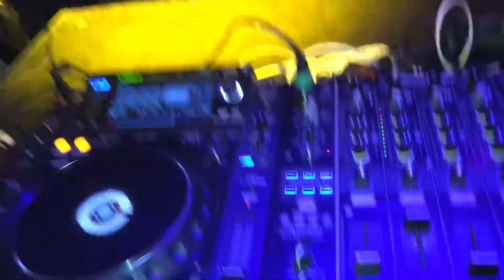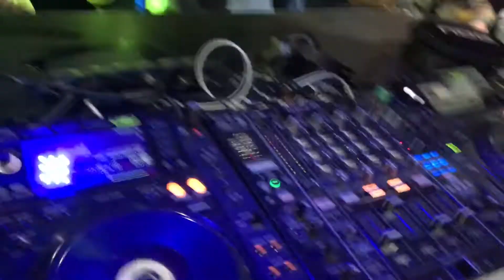Így bulizunk Mi - Szilveszter a Duna Palotában!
A belváros szívében, a bulinegyed közepén található Zrínyi Palota idén is megnyitotta kapuit Szilveszter éjjelén! Nagy megtiszteltetés volt számomra, hogy ebben a csodás palotában szórakoztathattam zenéimmel a közel ezer fős nagyközönséget.
Az exkluzív klub évente egyszer, ezen a jeles napon fogaDJa csak a bulizni vágyókat, így igazán különleges helyszínnek számít, mely több száz éven keresztül nyújtott buja szórakozási lehetőséget a nemzet elitjének, magas rangú polgároknak, politikusoknak.
Mielőtt éjfélt ütött volna az óra, Beatricks-től vettem át a DJ pultot, majd a bulizókkal egy közös visszaszámolással léptünk be az Új Évbe! A koccintások és Újévi jókívánságok után pillanatok alatt újra felizott a táncparkett.  A közönség magával ragadott engem is, a táncoló, bulizó sokasággal együtt élveztem én is az éjszaka minden pillanatát. A szettem után Magonyi L. szórakoztatta a nagyérdeműt, majd Marta Vendrey zárta zenéivel Szilveszter hajnalát.
A szemrevaló barokk csoda, a Zrínyi Palace ismét bezárta kapuit, s ezzel az éjszaka titkait is a falak mögé rejtette. Köszönöm a Flyerz Magazinnak a felkérést, óriási élmény volt a Zrínyi Palace-ban zenélni!
Boldog Új Évet kívánok Mindenkinek, teljesüljenek álmaitok!

Ne feledd, ha megbízható és profi lemezlovast keresel, akár Születésnapi party-ra vagy valami egészen másra kérj ajánlatot DJ FEREE - től, az esküvő és rendezvény DJ-től!

Esküvő DJ, Mobil DJ, Klub, Privát, Születésnap és Rendezvény DJ Szolgáltatás

NOTE: ALL MATERIAL IN THIS MUSIC ARE INTELLECTUAL PROPERTIES OF THEIRS RESPECTED OWNERS, CORPORATIONS AND ENTITIES. I DO NOT CLAIM OWNERSHIP WHATSOEVER. IF THE PRODUCER/RECORD LABEL OR IF ANYONE HAS A PROBLEM WITH THIS MUSIC, PLEASE LET ME KNOW FIRST AND I WILL DELETE THE VIDEO IMMEDIATELY, THANK YOU
DeejayFereeOfficial ©